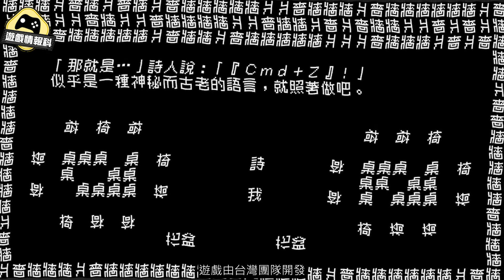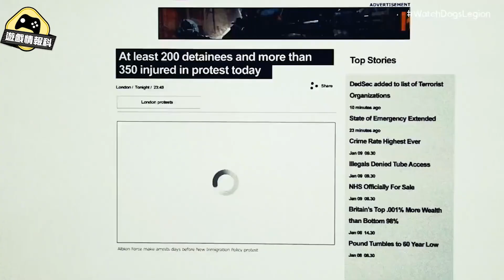【新芒亨】 Monster Hunter Rise Demo 試玩後感 / 介紹 - 遊戲情報科 (中文字幕)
今星期個個都係玩新 Demo ，雖然唔少人都話呢隻Demo好似笛好勁，又話玩法好唔同好無打擊感，不過大家都拎曬銀包出黎架啦，唔講太多廢話喇， 今次就講少少遊戲 介紹 , 同少少 玩後感 啦